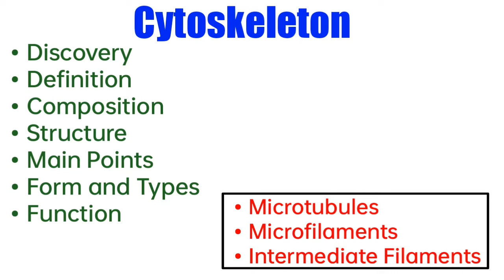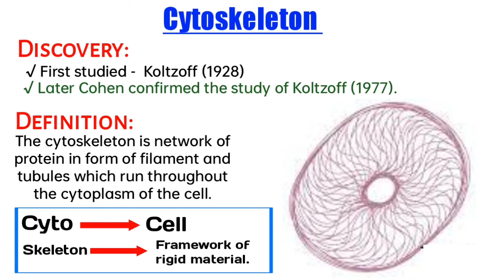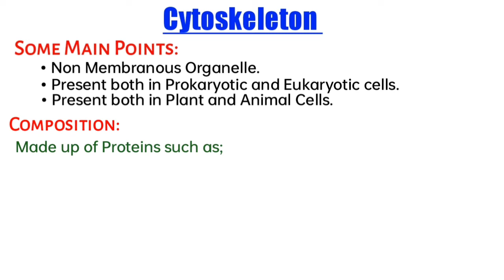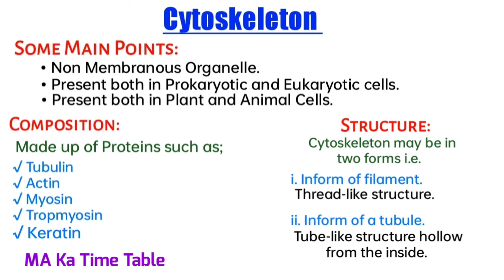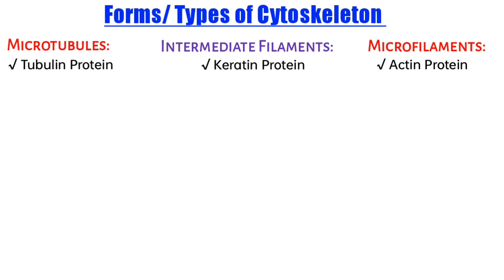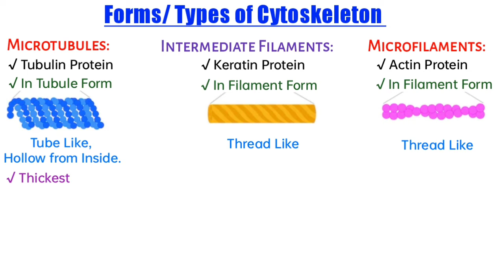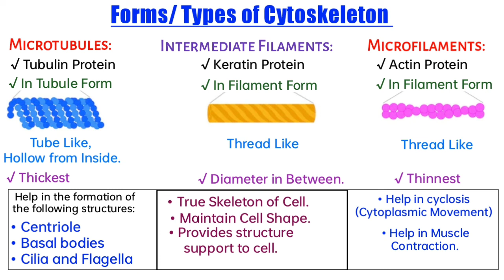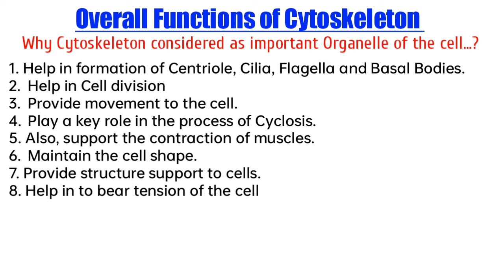Cytoskeleton | microtubules, microfilaments and intermediate filaments | With Tricks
Cytoskeleton:

Aim of the Article:
After reading this article you will be able to answer the following top 6 questions:

1. What is a cytoskeleton simple definition?
2. What are the 3 types of the cytoskeleton?
3. What are the main proteins present in the cytoskeleton?
4. What is the difference between the three forms of the cytoskeleton?
5. What is the role of the cytoskeleton in the cytoplasm?
6. What is a cytoskeleton? Why it is considered to be an important organelle in the cell?

Meaning of Word:
Cyto= Cell
Skeleton= framework of rigid material.
So the word meaning is Cell Skeleton.

Discovery of Cytoskeleton:
The Cytoskeleton was first studied by Koltzoff in 1928 and later on, Cohen confirmed the study of Koltzoff about Cytoskeleton in 1977.

Definition of Cytoskeleton:
The cytoskeleton is the microscopic network of protein in form of filament and tubules which run throughout the cytoplasm of the cell.

Interesting Facts about Cytoskeleton:
1. Cytoskeletons are non-membranous structures.
2. Present in both prokaryotic and eukaryotic cells because non-membranous structures are absent in both types of cells.
3. Present in the plant as well as in animal cells.
Composition of Cytoskeleton:
They are made up of proteins. The main Proteins in the Cytoskeleton are; Tubulin, Actin,  Myosin, Tropomyosin,  Keratin, Vimentin, Lamin, etc.

Structure of Cytoskeleton:
Cytoskeleton may be in two forms i.e.
1. Informs of filament.
2. In form of a tubule.
Filament:  Small thread-like structure.
Tubule: Tube-like structure hollow from the inside.

Types/ Forms of Cytoskeleton:
There are mainly three forms of Cytoskeleton which are discussed below;
1.  Microtubules:
 As discussed earlier the Cytoskeleton is composed of proteins, so microtubules are formed from it hence it will also be composed of protein. So the name indicated that microtubules have made up of "Tubulin" proteins. We can say that microtubules are the polymer of tubulin proteins.

Characteristics:
 If they are tubule hence they will be;
• Hollow
• Cylindrical
• Long
• Thin
•  Unbranched in nature
Functions:
Microtubules that help in the formation of the following structures:

i) Centriole
ii) Basal bodies
iii) Cilia and Flagella

2.  Microfilament:
They are made up of "Actin" protein hence also named actin filament.

Characteristics:
As the name says they are filament hence they will be;
• Threadlike in structure.
• Thin ( They are the thinnest filaments of the Cytoskeleton).
• Cylindrical.
• They are linked to the inner face of the plasma membrane.

Functions:

√ Help in Cyclosis.
Cyclosis is also known as cytoplasmic streaming, which is the movement and flow of cytoplasm.  The benefit of cyclosis is to move nutrients, wastes, organelles, and other different materials from one part of the cell to another part. The important process is facilitated by Microfilament.

 √ Help in Contraction of Muscle.
A large concentration of Microfilament is present in muscle cell which is made up of actin protein. Actin protein form myofibrils which are the basic unit of muscle cells that help in muscle movement.

3.  Intermediate Filament:
The name intermediate means in between. So they have a diameter in between those or microtubules and Microfilaments.

Characteristics:
• They are also filament (thread-like) in nature.
• They are made up of different proteins like Keratin, Vimentin, Lamin, etc.

Functions:
1. Help in maintaining the cell shape.
2. Provide structure support to the cell.
3. They bear the tension of cells.
4. They are the true skeleton of cells.

Overall Functions of Cytoskeleton:
 It is considered an important organelle because:
1. Help in Cell division.
2. Provide movement to the cell.
3. Play a key role in the process of Cyclosis.
4. Also, support the contraction of muscles.
5. Maintain the cell shape.
6. Provide structure support to cells.
7. Help in to bear the tension of cell.